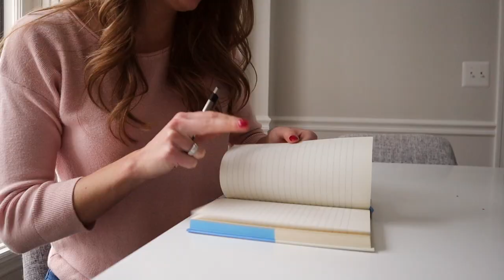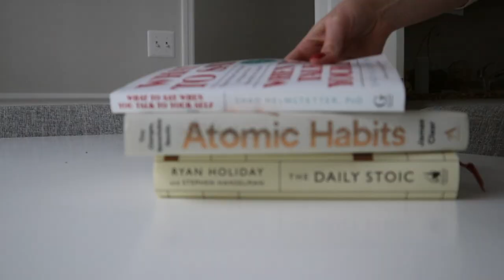HOW TO BECOME THE WOMAN YOU WANT TO BE // level up as a woman and become the woman of your dreams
Let’s talk about how to become the woman you want to be - more specifically, how to uplevel your life, glow up, and how to become the woman of your dreams. I’m chatting about all things self-improvement, manifestation, transformation, and becoming a high value woman (whatever that means to you).

I have an easy 5 step process for becoming the woman you want to be, and although this self improvement journey might not happen overnight, if you take these steps seriously I promise over time you will see an incredible transformation.

Remember, you’re already amazing just as you are, but that doesn’t mean you can’t keep growing and evolving :)

CHAPTERS
0:00 Intro
0:24 Step #1
1:37 Step #2
3:32 Step #3
5:36 Step #4
6:58 Step #5
8:04 Final Things You NEED To Hear

SAY HELLO! :)